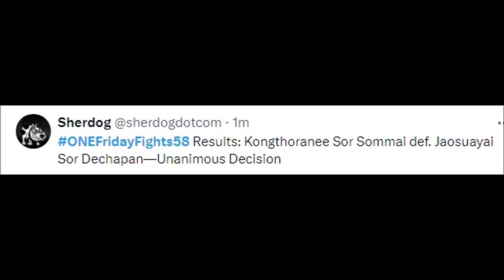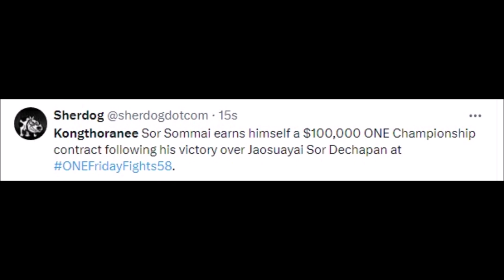FIGHTERS REACT TO KONGTHORANEE BEATING JAOSUAYAI | KONGTHORANEE VS JAOSUAYAI REACTIONS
MMA Gear

Boxing Gloves

Mouth Guard

jaosuayai
jaosua yai vs paidang
jaosua yai sor dechapan
jaosua yai vs
jaosuayai vs kaka
jaosua yai k1
jaosuayai muay thai
a-jari
a katonaszökevény
jaroenthong muay thai
jaroenthong
jaipetch sitjaopho
c kwan
chon kemin
f p1
f 4c
g jang
gb gb dance
g cheng
h chung
h hwang
ha rang
jao sua yai
jaosua yai vs kaka
lee dynes
lee tan
lp jamnian
lee muay thai
n no tameni
ns 44
n jan
oh jao oei
o jukuluguran
o jude
o jawarala song
q alive
q ang a
q tang
r之
r jae
r aa
jaosuayai sor dechapan
u ထိုင်းသီချင်းများ
ut hum
w jvk0
w matsu wa
yodwicha
yei o
yu wu
za zoids
za zou
za zi zu
za zai
0 four
official yugioh gx
0 return
0 1 3
jkn18 muay thai
1 jang
4 count muay thai
1 2v3 4
168 muay thai
2 jayo
2 vmeste
3 no 3
4+1_4
4=10 443
4 of 4
4=10 446
5 against 4
5-4 master
6 44
6/6/44
6 4 14
7 of 7
7 වැන්නාධිපති
7/31/14
8 of 8
8 заа
8 ไม้เท้า
9 t 9
9줄바둑
kongthoranee
kongthoranee sor sommai
kongthoranee vs aminpour
kongthoranee vs naito
kongthoranee payakaroon
kongthoranee vs
kongthoranee vs mazoriev
kingthorne vs gingsanglek
kongthoranee vs sharif
one championship kongthoranee
gingsanglek vs kongthoranee
benguigui latest fight
one fc lethwei
biagtan one fc
b onoleo
dp7
d bohm
dp7 video
one championship dagi
one efc
fck1 fighter
f-16 defyn
kongthoranee vs gingsanglek
ham one championship
haggerty v
haggerty nong o ko
haggerty one fc
haggerty nong-o
one championship jo nattawut
jonathan one championship
one championship samingdam
kog kpl
ko one championship
kongchai vs xavier
kong yu
li shuwen lancer
le one fc
li shuwen np
le one championship
naito vs kongthoranee
taiki naito vs kongthoranee
q one q1u55x
q one
q-one 337
one championship rambolek
one championship ref
rodtang rnc
ufc one shots
u muay
ufc one fc
one fc wushu
one championship ထွန်းမင်းနိုင်
watch one fc
one championship 16
one championship 18
one championship yodsanklai
yodphupa vs
one championship yodphupa
yodphupa muay thai
zatout
zammy gwd
zammy solo
one fc saemapetch
0ne lumpinee
one fc seksan
kongchai
kongchai vs gonzalez
1 championship
1fc knockouts
1fc mma
one championship kulabdam
one championship 2014
one fc k1
one fc lumpinee
one championship lethwei
4.zammy
4 seasons hmong
kongklai
5’11.5
5'11.5
5 on 5 cage fighting
one championship suplex
one championship 6
one championship open weight
kongklai annymuaythai
one fc sanda
one fc superlek
7 fighter
one championship northcutt
one fc elbows